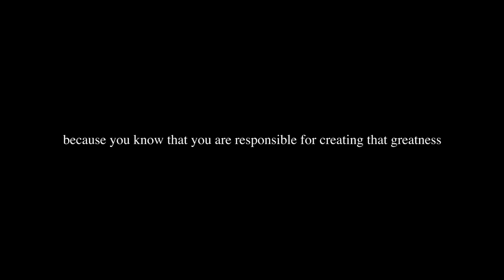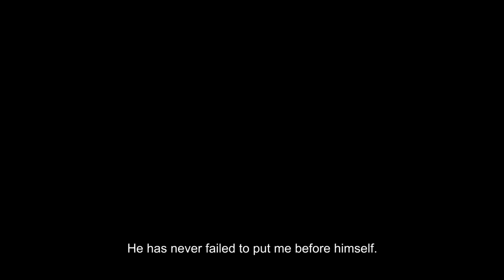"Ah Gong: A Grandfather's Love" - Corp Video for Spring Singapore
A sentimental commercial encouraging the youth of Singapore to dive into the field of Engineering.

He was once an inventor but not all inventors wear a lab coat. As the years go on, his dreams and hopes are shared by his grand-daughter, an inspired engineer, inventor and dream maker.

Director: Siti Aisyah Humairah Emelia
Cinematography: Nadiah Norman
Sound: Cera Goh Kai Ting
Editor: Siti Aisyah
supported by: Spring Singapore & Lasalle College of the Arts